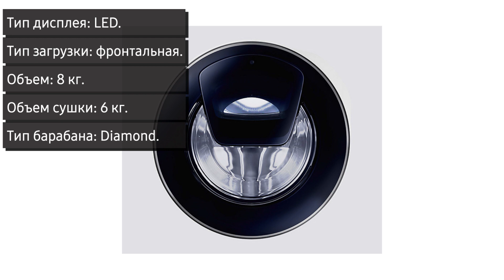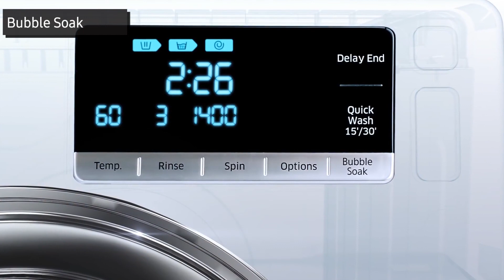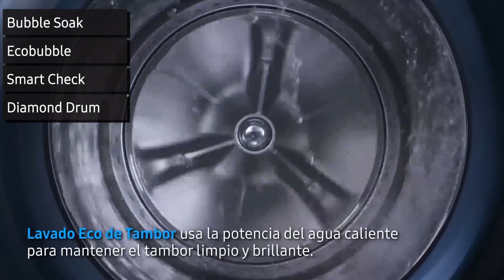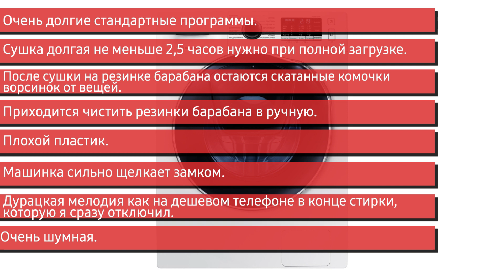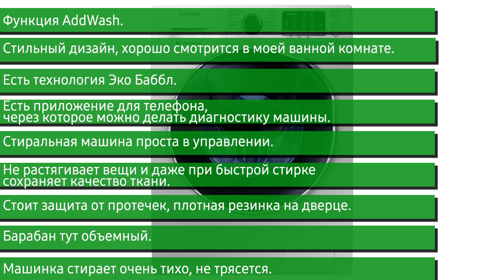Стиральная машина Samsung с Addwash и сушкой WD80K5410OW, WD80K5410OS 8 кг./4 кг.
✔ Подборка лучших цен WD80K5410OW (белый корпус)